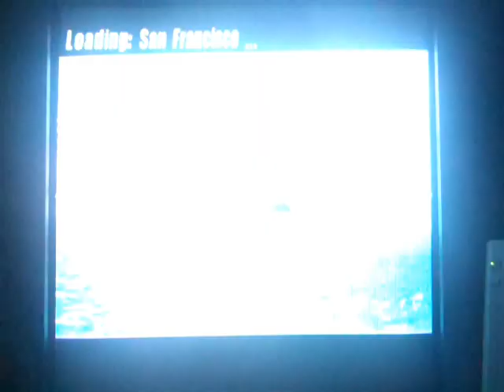Godzilla Unleashed (Wii) Fight Request - gameragodzilla's Gigan vs. Megaguirus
Thank you again gameragodzilla! The giant, cyborg, remade, alien of horror, Gigan, fights the parasitic, prehistoric, mutated dragonfly, Megaguirus. Who will win? Watch the fight to find out.